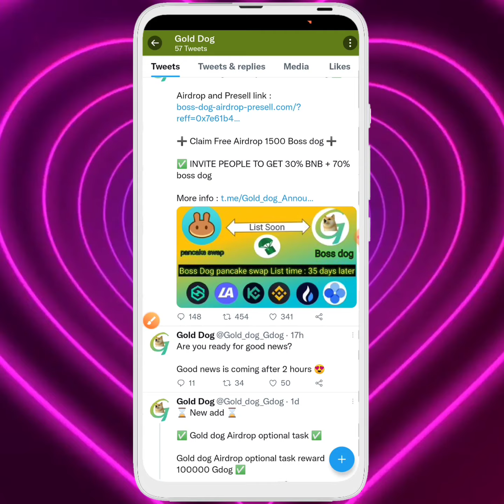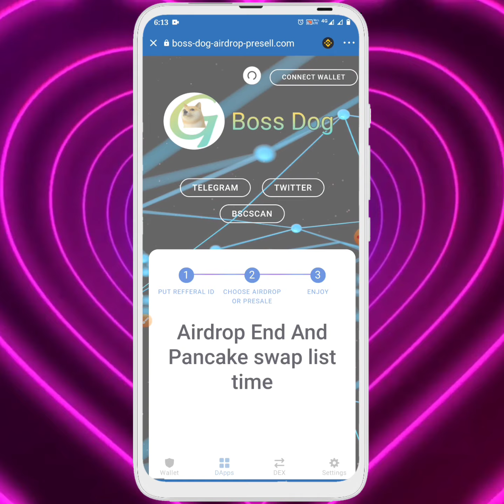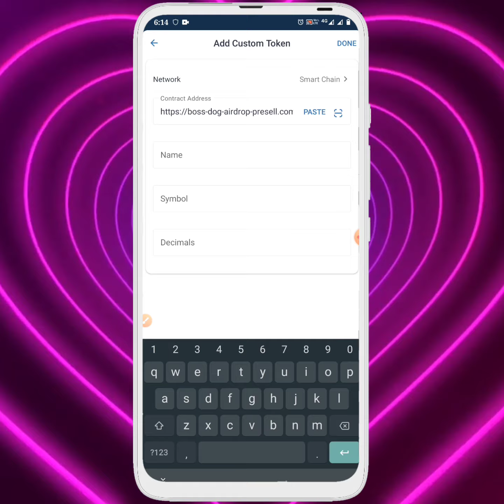Boss Dog Token Airdrop | New Trust Wallet Airdrop | Crypto Airdrop Today | Free Boss Dog Coin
Boss Dog Token Airdrop | New Trust Wallet Airdrop | Crypto Airdrop Today | Free Boss Dog Coin | Gold Dog Airdrop

airdrop
airdrop crypto
new airdrop
free crypto
crypto airdrop
free token
free usdt
new crypto airdrop
trust wallet
airdrop free
earn cryptocurrency free
free airdrop
free cryptocurrency
airdrop terbaru
airdrops
crypto airdrops 2021
crypto loot
new token
trust wallet free tokens
airdrop free trust wallet
airdrops crypto
new airdrops
new cryptocurrency
airdrop instant withdraw
airdrop tamil
airdrop token

new airdrop
airdrop token
airdrop trust wallet
airdrop
trust wallet
trust wallet airdrop
airdrop crypto
free airdrop trust wallet
free airdrop
today airdrop
trust wallet airdrop today
crypto airdrop
free crypto airdrop
free token
robodoge
airdrop gratis

airdrop new
air token airdrop
airdrop earn money
airdrop free
airdrop in cryptocurrency
airdrop terbaru
airdrops

airdrop
airdrop instant withdraw
airdrop token
earnathon withdrawal
PMEER TOKEN airdrop
PMEER TOKEN Chain withdrawal
how to get free PMEER TOKEN in trust wallet
earnathon withdrawal

Free Gold Dog TOKEN
Free Gold Dog Mining
Free Gold Dog TOKEN Faucet
Free Boss Dog TOKEN Earn
Free Boss Dog In Trust Wallet
Free Boss Dog Airdrop

Free Airdrop: Claim Boss Dog Token For Free

Your Quries :-

Free 100Dog Token on trust wallet

Boss Dog New Airdrop

instent payment airdrop 2021

Gold Dog new instant payment airdrop

Boss Dog withdraw process

Cloud Mining to bank process

Dog NFT airdrop to bank

how to buy Gold Dog NFT

how to get free Boss Dog NFT

how to create free Boss Dog

wax Gold Dog NFT loot

free Boss Dog NFT loot

unlimited Gold Dog trick

how to make free Boss Dog

how to join Boss Dog NFT airdrop

how to earn free Gold Dog NFT

what is Boss Dog airdrop

how to buy Dog NFT from India rupees

How to sell Dog NFT

inr to Dog in hindi

crypto faucet

free Boss Dog NFT Payment coin in trust wallet

trust wallet free tokens withdraw

airdrop Boss Dog
earnathon airdrop
Boss Dog airdrop
Boss Dog  faucet

Claim Airdrop NOW